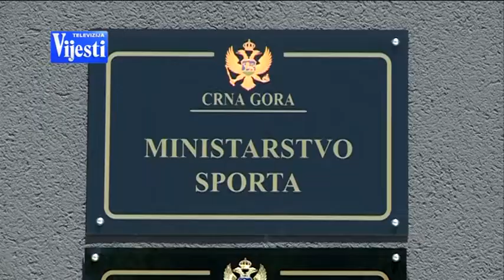CVETKO PAJKOVIC | Vijesti